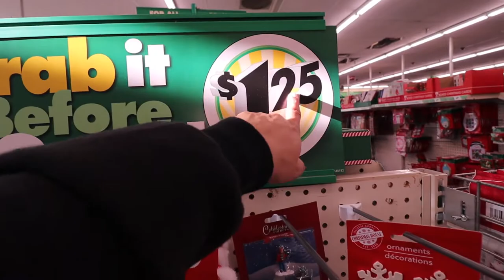DIY Christmas Tree Out Of Water Fountain Vlogmas Day 11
We made a DIY Christmas Tree out of a water fountain for vlogmas day 11, amazing Christmad Decor and it was a pretty easy DIY Christmas tree. We also put up my inflatable penguin that I purchased last year. It is crazy how these countdowns to Christmas just makes the days go by faster and faster.

THINGS I USE FOR VLOGGING:
Canon M50
Canon Tripod
GoPro HERO 9 Black